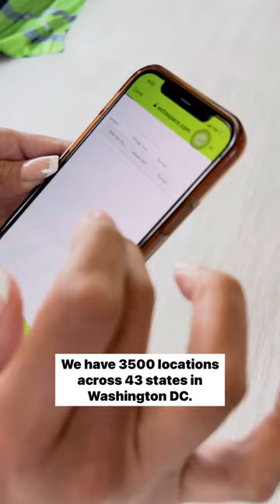Extra Space Storage: Who We Are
If you’re new to our page, welcome. 👋😊 We’re so glad you’re here. Let us formally introduce ourselves. Hi, we’re Extra Space Storage, your trusted partner in creating more space for what matters.

We offer secure and convenient storage solutions for every stage of life. From decluttering your home to storing business inventory, we’re here to help you reclaim your space.

We hope our page offers unique storage ideas as well as helpful home organization tips. We’re all about helping you find extra space inside AND outside of your home.

See how a bit of Extra Space can change your life.